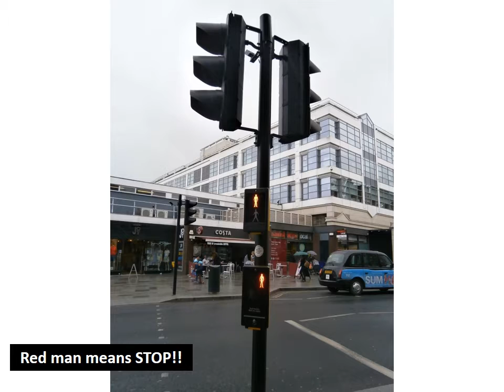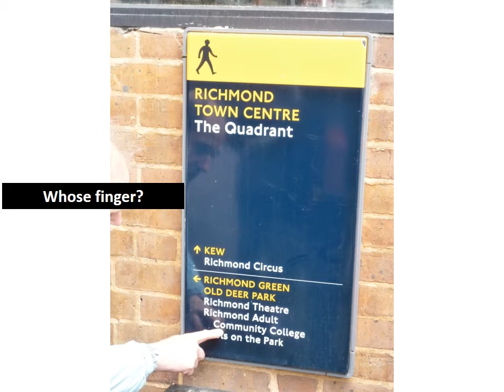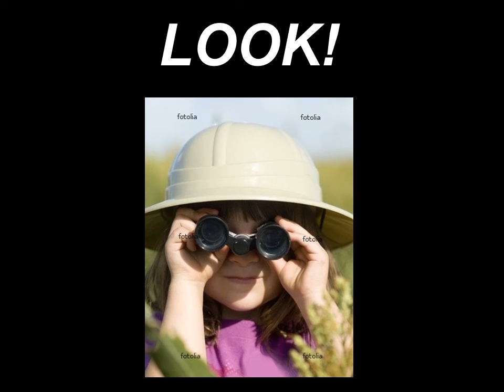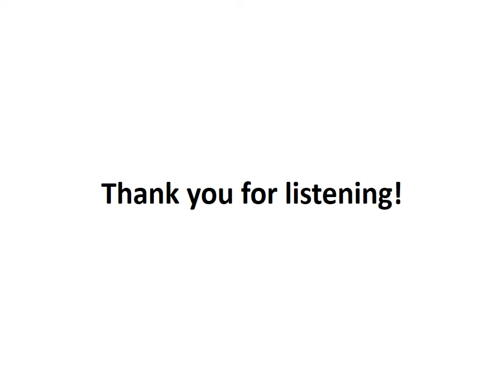LLDD students Road Safety with John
Video of students on a road safety training morning.